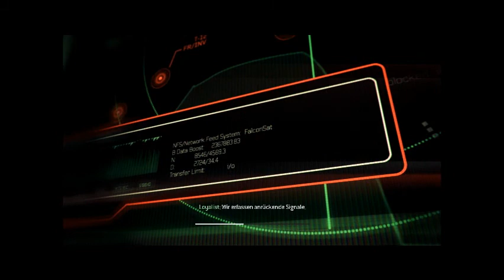Call of Duty: Modern Warfare 3 - Singleplayer Let's Play [HD] Part #3:Partnamen werden überbewertet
Call of Duty: Modern Warfare 3 - Singleplayer Let's Play [HD] Part #3
Tadaaaaa hier ist wie versprochen direkt der ditte Teil, den zweiten gibt's pünktlich in 2 Tagen ;)